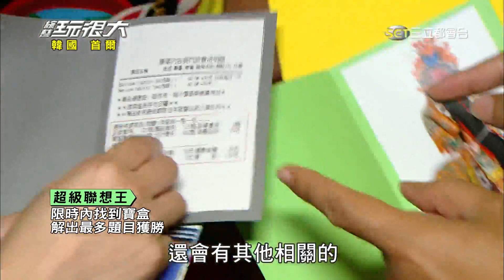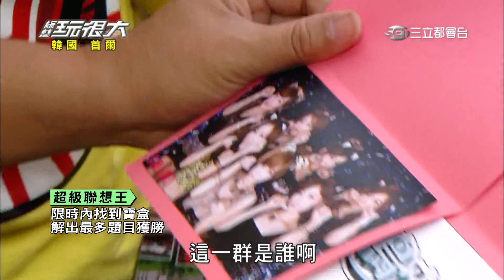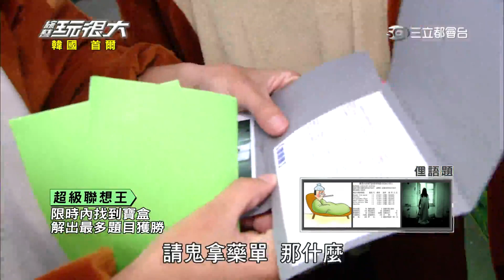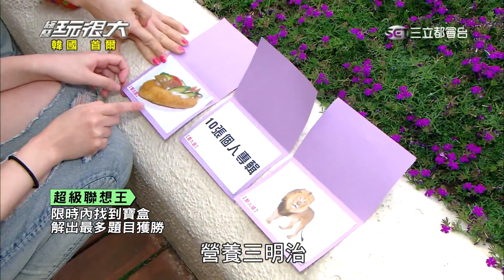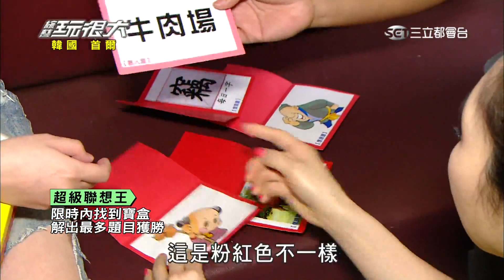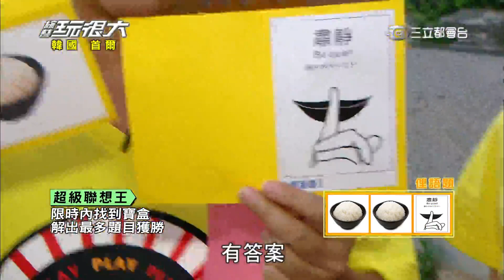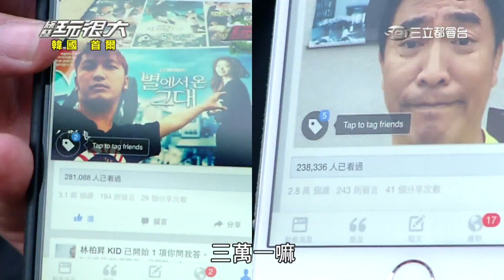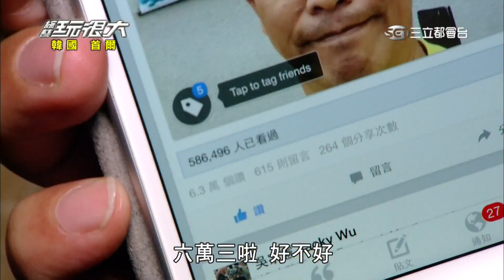第三關卡【超級聯想王】綜藝玩很大20150613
遊覽小王子法國村尋找提示寶盒，限時內解出最多道題目獲勝。